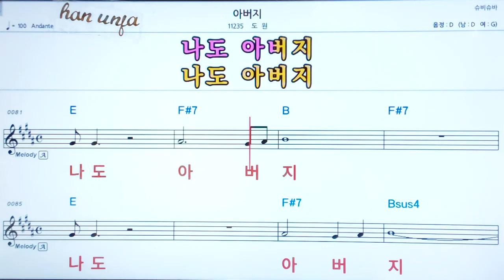💖아버지/도원 👍코드,악보, 코드 ,Karaoke*카라오케 반주